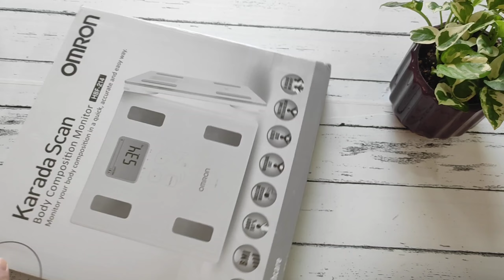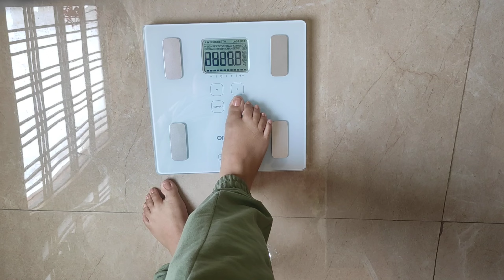Unboxing Weighing Machine Amazon.